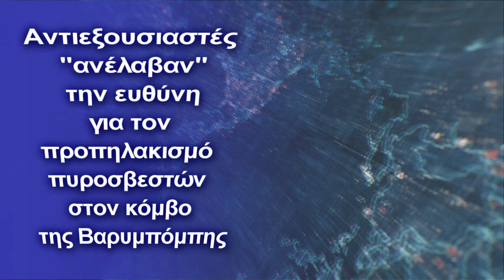Αντιεξουσιαστές ''ανέλαβαν'' την ευθύνη για τον προπηλακισμό πυροσβεστών στον κόμβο της Βαρυμπόμπης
Άτομο του αντιεξουσιαστικού χώρου «ανέλαβε» την ευθύνη σε ανάρτηση του στο Twitter
Λίγο πριν τις δώδεκα το βράδυ της Παρασκευής ομάδα ατόμων επιτέθηκε σε πυροσβέστες που βρίσκονταν στον κόμβο της Βαρυμπόμπης. Πιο συγκεκριμένα οι πυροσβέστες δέχθηκαν λεκτική επίθεση από ομάδα νεαρών ατόμων, οι οποίοι επιχείρησαν να τους προπηλακίσουν. Αμέσως ενημερώθηκε η αστυνομία και στο σημείο έσπευσε μία διμοιρία των ΜΑΤ, οι άνδρες της οποίας παρατάχθηκαν κατά μήκος της γέφυρας, εμποδίζοντας την πρόσβαση προς τους άνδρες της Πυροσβεστικής.

Μάλιστα νωρίτερα σήμερα άτομο του αντιεξουσιαστικού χώρου «ανέλαβε» την ευθύνη καθώς έγραψε στο Twitter πως «χθες, 8 σύντροφοι εθελοντές πήγαν στην Βαρυπόμπη νερά κ τροφή, εκεί διεσώσαν 6 σκυλιά τα οποία και παρέδωσαν στη Φιλόζωικη Βαρυμπόμπης. Αστυνομικοί τους προπηλακισαν κατηγορώντας τους ως εμπρηστές και ότι παρεμποδισαν το έργο των πυροσβεστων με αποτέλεσμα την αντίδραση των κατοίκων».

Μετά από την ανάρτηση αυτή, διαψεύδονται «πληροφορίες» που κυκλοφορούν τις τελευταίες ώρες και αναφέρουν ότι ομάδα πολιτών που βρέθηκαν στην περιοχή ως εθελοντές προπηλάκισαν τους πυροσβέστες την ώρα που έδιναν μάχη με τις φλόγες.